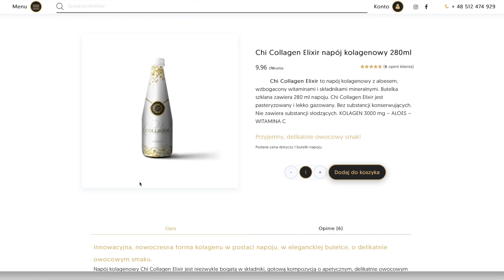Jak mieć zawsze piękną cerę bez niedoskonałości i zmarszczek? | URODA | BEATA M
W dzisiejszym filmiku dzielę się z Wami moimi sposobami na piękną cerę.

Zapraszam Was do zapoznania się z produktami marki Chi, które znajdziecie na stronie

Możecie również skorzystać z 10% kodu rabatowego na hasło "BEATAM10" Polecam serdecznie!

Kod ważny do 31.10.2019 r.

Beata